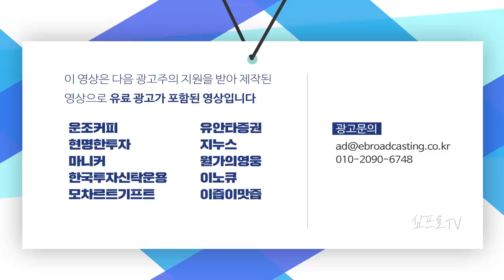지금이 예측가능한 상황.. 기조 변화 전 투자 타이밍을 잡자 f.신중호 팀장